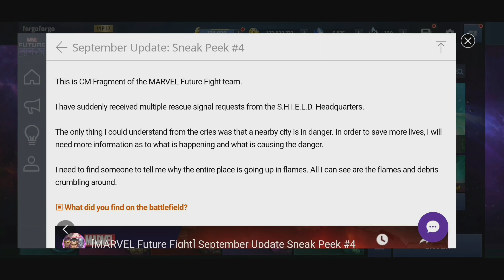The possibilities of Sneak Peek 4, Marvel future fight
This video is part of the Marvel Future Fight Star Agent program and was created with the support of netmarble.